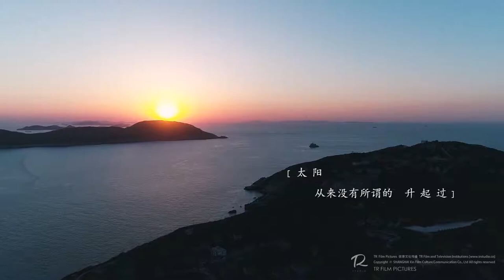一朝一夕（水印版）采访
We worked for two full days only for the moving nature in Dongji island( Zhoushan,Zhejiang province,China).There have interviews in local places in the end of the movie. May be you will touch the feelings from the people who have a heart with the natural beauty.
TR-FILM STUDIO is located in shanghai.We work for what we love,and love what we work for.